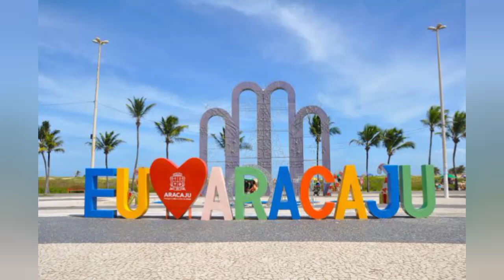Orla de Aracaju Sergipe fotos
um pouco da orla de Aracaju minha terra 🤩